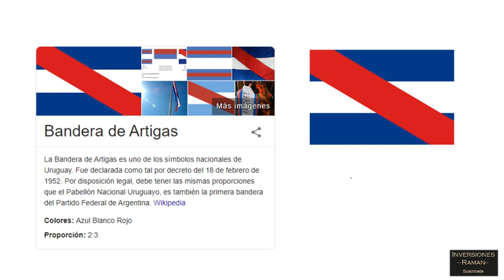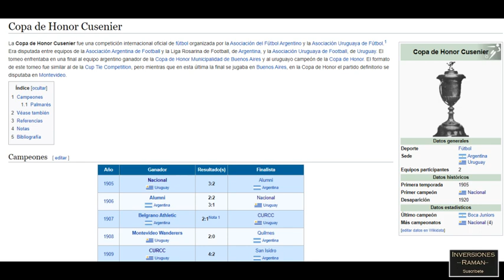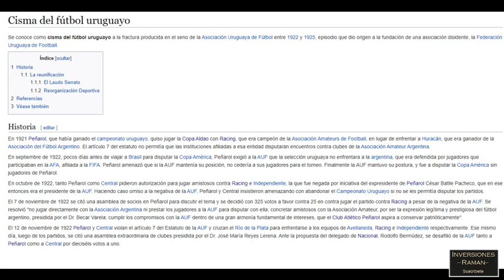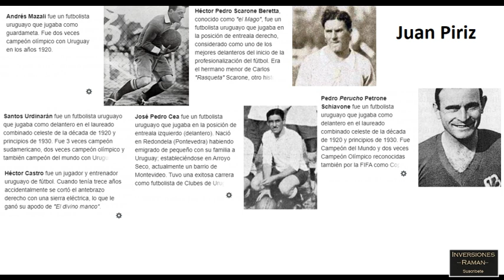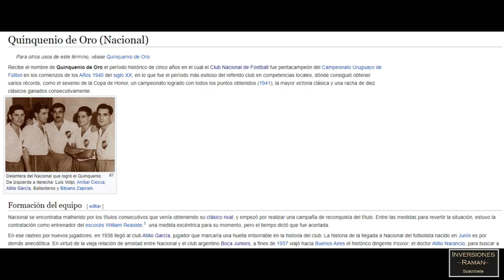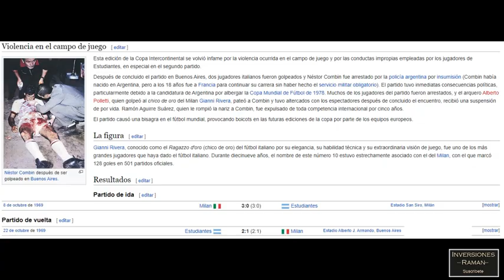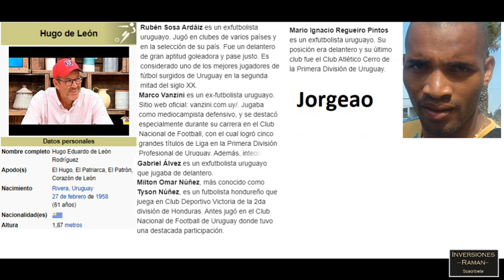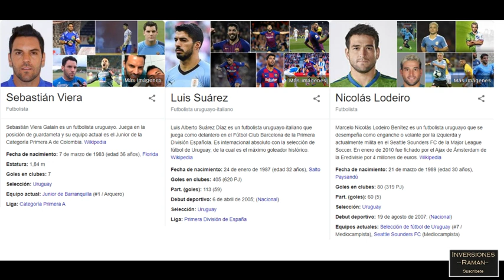Historia del Club Nacional de football en 13 minutos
Dime que temas financieros te gustaría que investigara y produzca.

Comenta, quiero escuchar tus ideas.
Por favor recuerda que hay moderadores controlando el spam y el lenguaje.

El Club Nacional de Football se fundó el 14 de mayo de 1899, en Montevideo (Uruguay),1​ por iniciativa de un grupo de jóvenes estudiantes de los equipos Uruguay Athletic Club y Montevideo Football Club.

En la sesión constitutiva se eligieron los símbolos del club, los cuales fueron inspirados en la bandera de la Provincia Oriental creada por el prócer uruguayo, José Gervasio Artigas.
Nacional es de los pocos clubes del mundo que mantiene el mismo equipo deportivo y bandera desde el año 1902.